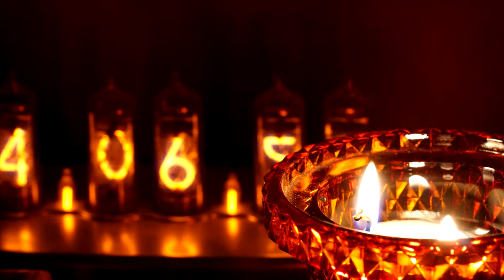wirewitch - fax signal from Abell S1063 013021 v 02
short modular synth take accompanying  misc time-lapse photography.

small rack setup using Euclidean circles v2 and folktek matter v1 for percussion patterns,

rene v1 and roland 510  for loopy synth part,

 and bloom and dixie ii for baseline.

morphagene and pressure points for piano sprinkles processed with folktek alter.